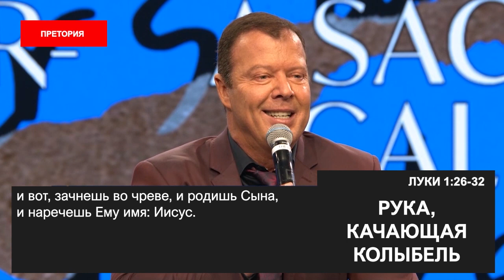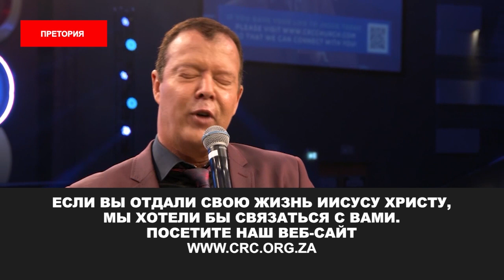РУКА, КАЧАЮЩАЯ КОЛЫБЕЛЬ. «Пробуждение в эпоху COVID-19» (56)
Добро пожаловать!

Новое послание пастора Эта Бошоффа подготовлено специально для женщин. Его тема «Благородное призвание к материнству».

В идеальном мире все женщины хотели бы быть только матерями, но в реальном мире, им приходится работать, многие из них – матери-одиночки.

Но пастор Эт хочет почтить этих женщин. И сказать им, что Бог доволен ими. Он видит все их жертвы.

Матери уникально созданы Богом и наделены особой благодатью для воспитания будущего поколения. Мама воспитала Иисуса. Мамы воспитывали президентов и великих правителей. Таким образом, миром правит рука, которая качает колыбель. И хотя материнство может показаться незначительным, матерей нужно уважать. У матерей есть власть.